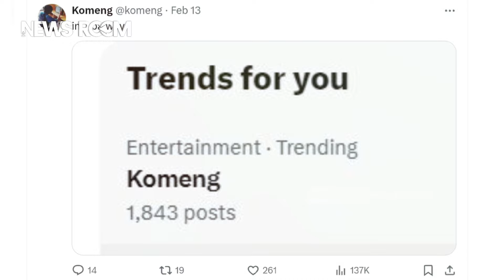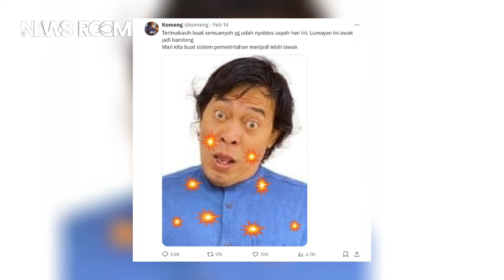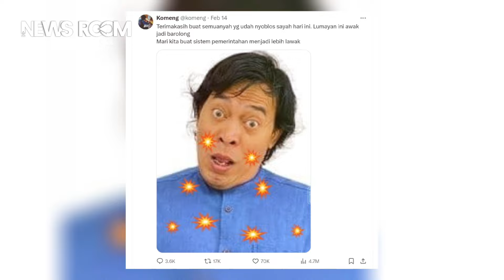INI MISI KOMENG SPONTAN 'UHUY' SEMAKIN DI DEPAN, SUARA UNGGUL DI DPD JAWA BARAT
*NEWS ROOM --* Calon Legislatif Dewan Perwakilan Daerah (DPD) untuk Daerah Pemilihan Provinsi Jawa Barat, Alfiansyah Bustami Komeng atau yang akrab disapa Komeng berhasil meraih 700.966 suara, dan masih akan terus bertambah.

Jumlah tersebut tercatat di situs resmi Komisi Pemilihan Umum (KPU) setidaknya hingga Jumat pukul 10.19 WIB, dengan total penghitungan suara yang baru mencapai 39,49 persen, terkumpul melalui 55.471 dari total 140.457 Tempat Pemungutan Suara (TPS) di Indonesia.

Dikutip dari Antara, Komeng memimpin dengan total kue perolehan suara 10,04 persen, mengalahkan 54 Caleg dapil Provinsi Jawa Barat lainnya. Suara terbanyak diraih komedian kelahiran 25 Agustus 1970 itu dari Bogor, yang mencapai 124.999 suara, disusul Sukabumi 49.552 suara, dan Kota Bandung 42.118 suara.

Dengan jumlah pemilih yang tembus 700 ribu lebih, Anggota Persatuan Seniman Komedi Indonesia (PASKI) itu pun masih memimpin jauh dari caleg lainnya.

“Soal foto waktu itu KPU minta foto buat kertas suara, KPU sih menyarankan pakai pakaian ciri khas masing-masing atau pakaian adat katanya, tapi saya kasih foto yang itu, orang KPU nya ketawa,” kata dia.

Tidak hanya pose fotonya yang unik dan jenaka, masyarakat juga terkejut saat melihat penampilannya di surat suara. Pasalnya, mantan pembawa acara “Spontan” tersebut tak pernah nampak berkampanye baik secara langsung maupun melalui baliho.

Soal visi dan misi, Komeng mengaku serius dalam mencalonkan diri sebagai DPD. Salah satu misinya adalah, mewujudkan aspirasi seniman Tanah Air.

“Saya bisa mencontoh dari negara Korea Selatan, dengan seni budayanya dia bisa mengalahkan negara-negara lain, lewat seni budaya, drakor (drama Korea), K-pop, dan kulinernya juga, bahkan pemasukan ke APBN negaranya hampir 12 digit,” kata dia. (*)

Chanel Newsroom adalah konten yang menyajikan informasi berupa kumpulan kejadian dan fakta di balik peristiwa tren/viral, unik dan aneh di dunia.

Konten ini adalah konten yang memiliki komentar orisinal dan sarat nilai pendidikan. Video kompilasi ini telah melewati berbagai riset dan pengolahan data berupa foto, video dan berita dari berbagai sumber yang dikemas dengan baik, untuk memberikan informasi khalayak umum untuk pendidikan, berita, dan peristiwa penting.

Penafian - Beberapa konten digunakan untuk tujuan pendidikan di bawah penggunaan wajar.

Chanel Newsroom is content that presents information in the form of a collection of events and facts behind trending/viral, unique and strange events in the world.

This content is content that has original comments and is full of educational value. This compilation video has gone through various researches and data processing in the form of photos, videos and news from various well-packaged sources, to provide information to the general public for education, news, and important events.